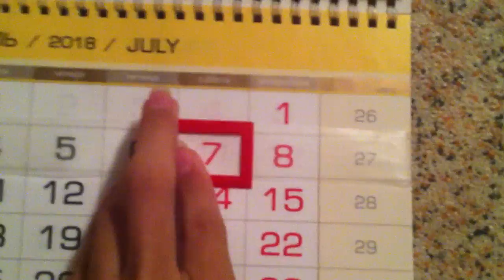Etude No. 101 "Human voices outside the window at night". (2018)